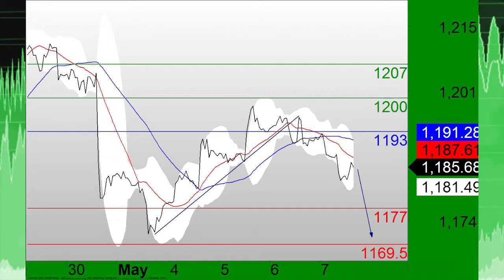trading central option.mp4